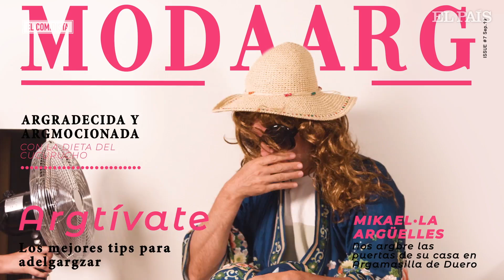EL COMIDISTA | 'Aargs' de las dietas: lo que no hay que hacer para adelgazar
Temporada alta de los regímenes, en septiembre florecen todo tipo de prácticas para perder peso dañinas para la salud e inútiles a largo plazo. Mira nuestra lista de 'aargs' dietéticos y huye de ellos.